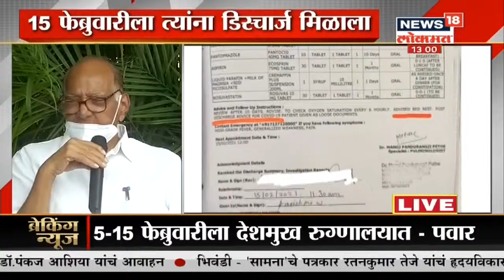स्फोटकं ठेवली ही मूळ केस आहे - Sharad Pawar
शरद पवार यांनी नवी दिल्लीमध्ये पत्रकार परिषद घेतली होती. यावेळी शरद पवार यांनी परमबीर सिंग यांच्या पत्रावर नव्याने भूमिका मांडली.मुंबईचे माजी पोलीस आयुक्त परमबीर सिंग (Param Bir Singh Letter) यांनी लिहिलेल्या पत्राची राष्ट्रवादीचे अध्यक्ष शरद पवार यांनी चिरफाड केली आहे. 'परमबीर सिंग यांनी दावा केल्याप्रमाणे सचिन वाझे (Sachin vaze) आणि अनिल देशमुख यांची भेट न झाल्याचे पुरावे माझ्याकडे आहे', असं शरद पवारांनी (Sharad pawar) स्पष्टपणे सांगत अनिल देशमुख (Anil Deshmukh) यांच्या राजीनाम्याची मागणी फेटाळून लावली.